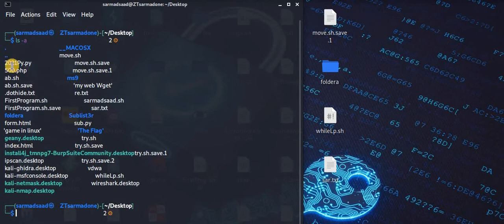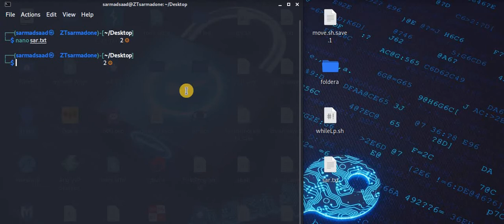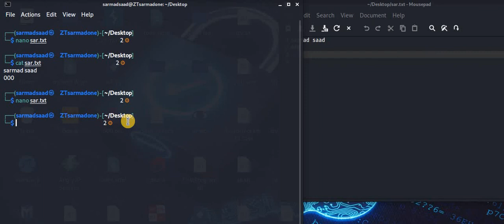سلسلة فديوهات| تعرف على نظام لينكس [Linux]| الحلقة 4